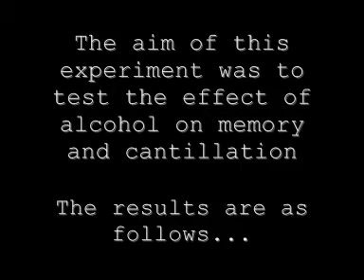Winchester Experiment 2.0: The Science of Alcohol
The aim of this experiment was to test the effect of alcohol on memory and cantillation over the course of several hours of alcohol consumption, commencing at 15:30 hrs.
The results are as follows...

Conducted by:
Professor Alston Ricketts & Professor B.F. Don-Dons